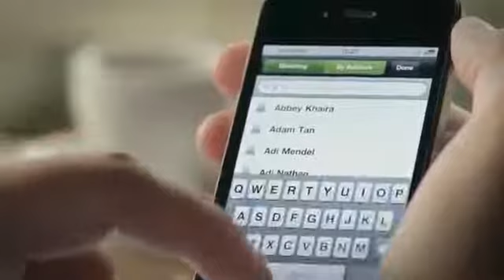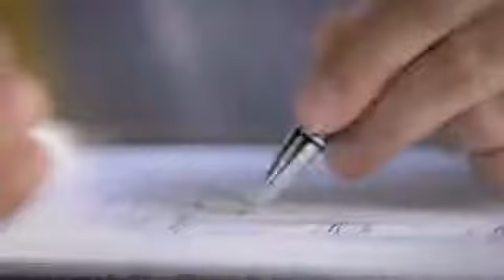323.tv iPhone and iPad Video Conferencing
to learn more about 323.tv and the products and services we offer to connect your iPhone and iPad to your video conferencing systems like Polycom, Lifesize, Tandberg (now Cisco Systems) Radvision, and more.